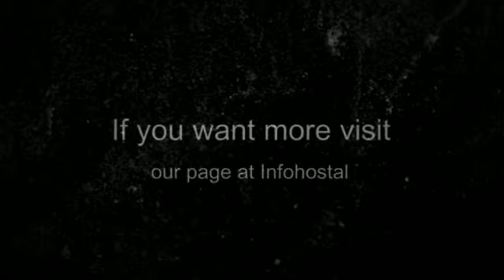Hotel Anba Romani en Cala Millor (Mallorca)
Este hotel está situado frente a la kilométrica playa de Cala Millor. Dispone de 156 habitaciones, completamente renovadas, equipadas con todos los servicios y distribuidas en 4 plantas. El alojamiento ha sido renovado en 1999.

Algunos servicios que ofrece el alojamiento:

- Piscina
- Piscina climatizada

Sobre Mallorca:

Siendo como es Mallorca la isla más grande del archipiélago balear posee también la capitalidad de la comunidad autónoma delas Islas Baleares. Está  formada por bellos acantilados al noroeste con la Sierra de Tramuntana como telón de fondo y con unas llanuras centrales que conforman el resto de la isla y se denominan el Pla.

Es una isla paradisiaca con numerosas playas de arena fina y dorada que cada año atraen a miles de visitantes, sobre todo, del resto de Europa por lo que se respira un ambiente internacional en cada rincón de esta idílica ínsula.

De entre todos sus atractivos cabe destacar la playa de Es Trenc, en Sa Rápita, que debido a su estado virgen, sin construcciones a la vista, es una de las mejores playas de toda Mallorca. Tiene un fácil acceso en coche o andando y dispone de un pequeño chiringuito.

En el ámbito cultural no te puedes perder la Catedral de Palma de Mallorca, inmersa en el casco histórico de la capital, y con el mayor rosetón gótico del mundo, de una belleza incomparable. Y ya que estás, decídete por ver la Capilla del Santísimo, decorada por Barceló que no deja indiferente a nadie.

Una idea: viaja hasta el mirador más conocido de Baleares, el de Es Colomer, que tiene unas impresionantes vistas sobre el cabo Formentor.

About Hotel Anba Romani:

This hotel is located in front of the long beach of Calla Millor. It has 156 fully equipped rooms, all of them modernized and spread over 4 floors. The accommodation was renovated in 1999.

About Mallorca:

Mallorca is the biggest island of the Balearic Islands, and it has beautiful cliffs located northwest, near Sierra de Tramuntana. It also has central plains, which are known as "Pla", which forms the rest of the island.

It is a heavenly island with numerous fine and golden sand beaches, visited by thousands of European tourists every year. That is why you will find an international atmosphere in every corner of the island.

Among the attractions of this city, it is remarkable the beach of Es Trenc, located in Sa Rapita. It is one of the best beaches of Mallorca and is still in its virgin state. You can easily access the beach by car or on foot. It also has a small beach bar.

If you like culture, you shouldn't miss the Cathedral of Palma de Mallorca, located in the historic al centre of the capital. It is special because it has the biggest Gothic Rose in the world and is of an incomparable beauty. If you have time you could also visit the Capilla del Santisimo, decorated by Barcelo, which leaves nobody indifferent.

One idea: visit Es Colomer, the most famous view point of Baleares that offers amazing views of Cabo Formentor.